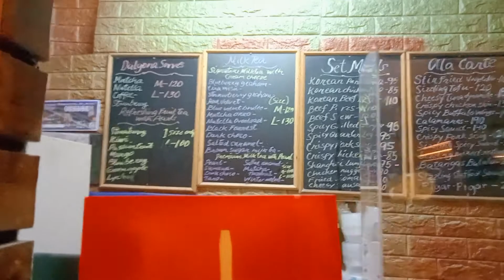BEEF STEW NA MASARAP...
Masarap na beef stew ba ang hanap mo puntahan mo na ang PARES KIMCHI SA INTRAMUROS

Address: 681 Beaterio St intramuroz manila